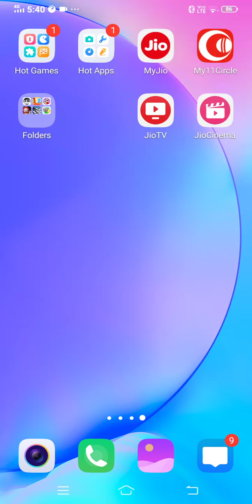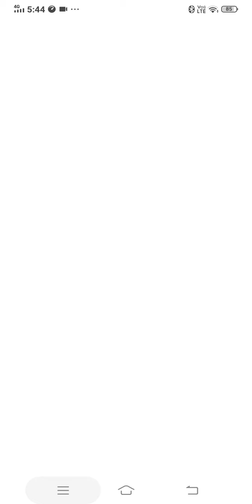no one escape game play part3